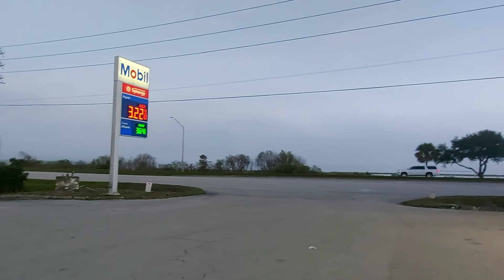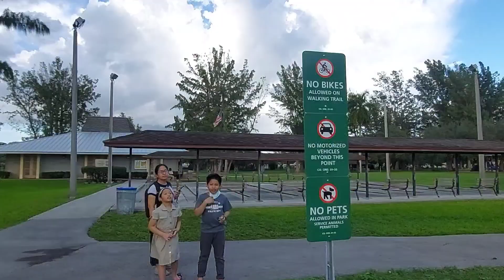Miami Florida Day 1 | pinoy at tampa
Join us while we hop in our Miami Adventure. Filipino family self guided tour in Miami beach